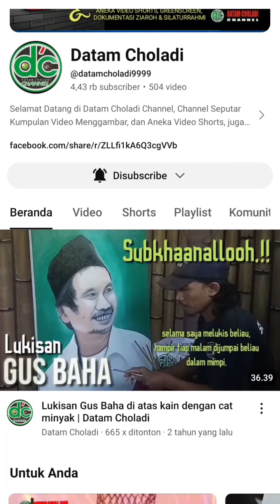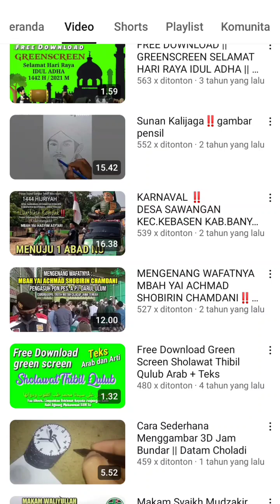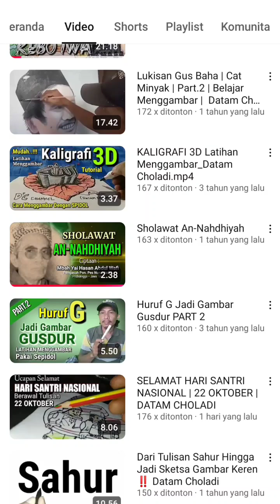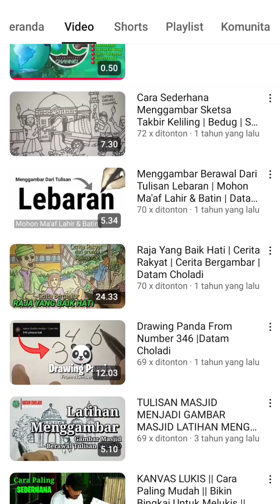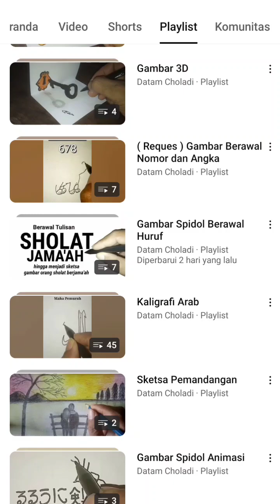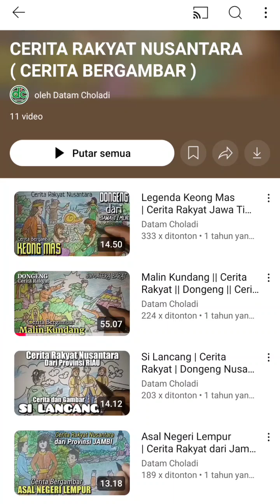INTRO Seputar Channel Datam Choladi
Jangan Lupa Sholat 5 Waktu